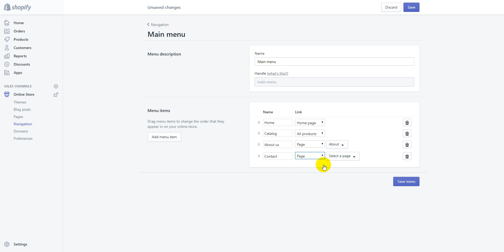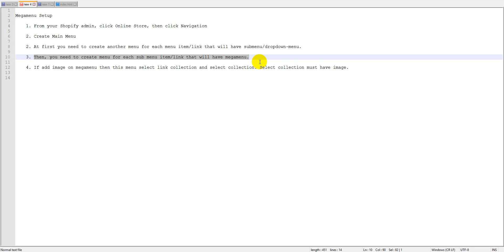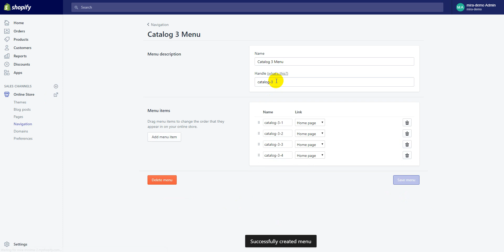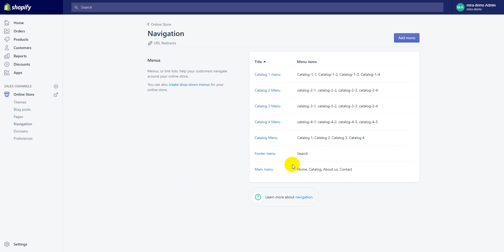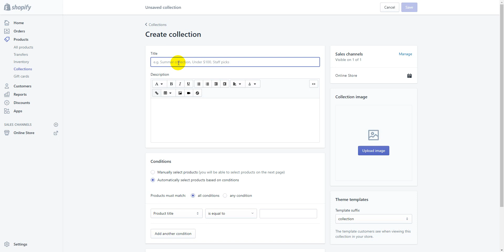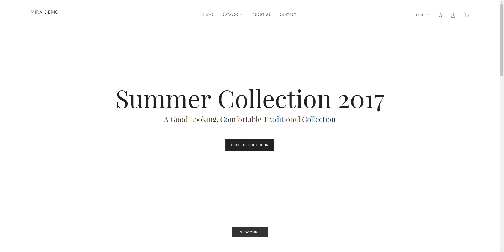How to Add Megamenu and Megamenu with image of Mira Shopify theme